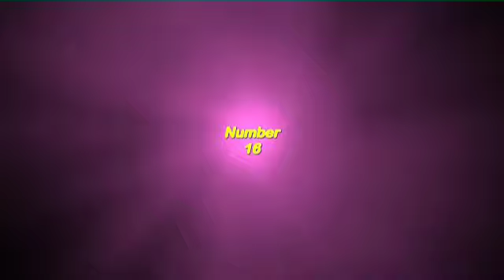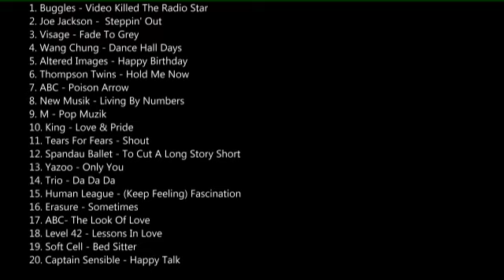Pop Quiz No79 - 20 x 80s Songs.